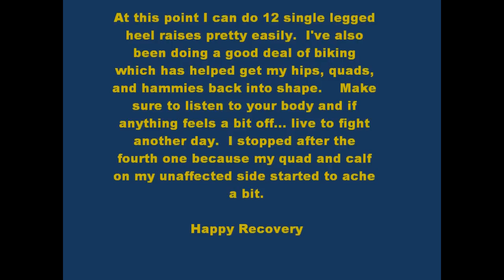Achilles Rupture Rehab - Jogging at 18 Weeks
This is me doing a few striders at the local track after running a mile at an eight minute pace.  At this point I am 18 weeks Post-Op and can do about 12 single legged heel raises.